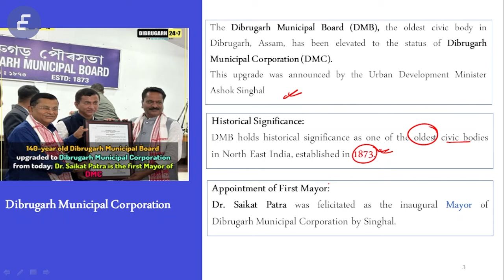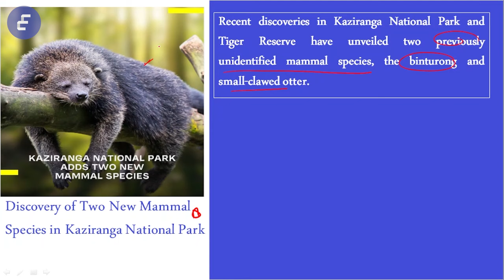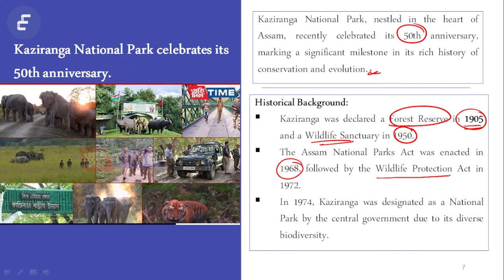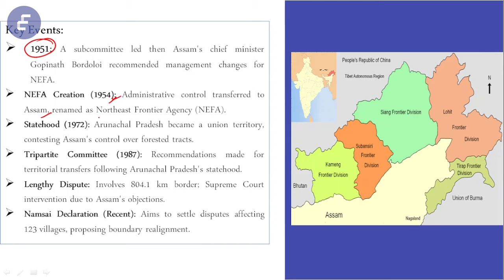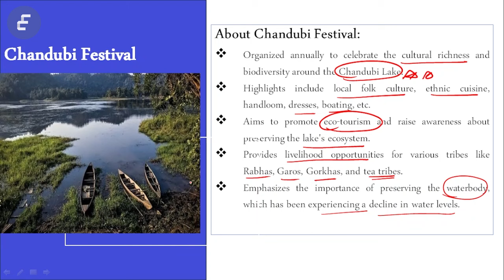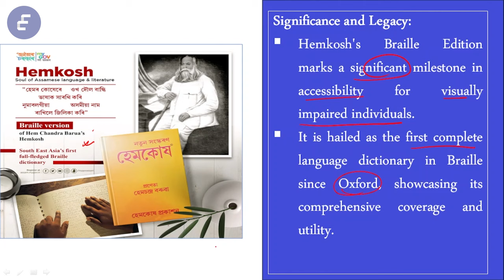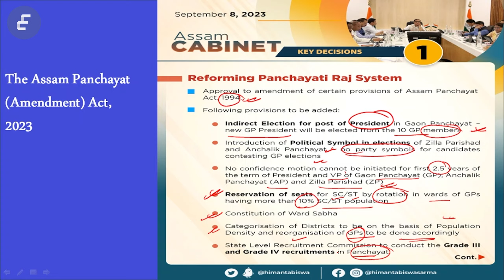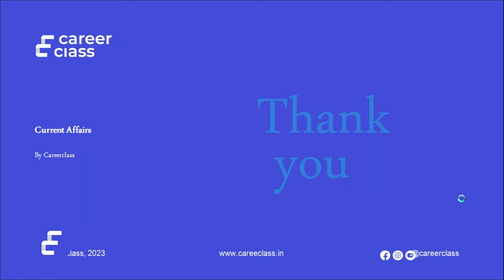Assam Current Affairs Compilation for APSC Prelims 2024 | Important Topics Part-5 | CareerClass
The Dibrugarh Municipal Board has been elevated to the status of Dibrugarh Municipal Corporation, marking a significant development in Assam's civic structure. The historical significance of the DMB dates back to its establishment in 1873.

Xako, organized by Srimanta Foundation, aims to foster cultural unity and strengthen ties among diverse ethnicities and communities in Assam, showcasing linguistic diversity through the invocation 'Tumi Chitta Vritti Moro.'

Kaziranga National Park celebrated its 50th anniversary, highlighting its journey from a Forest Reserve in 1905 to a UNESCO World Heritage Site in 1985. The park recently unveiled two new mammal species, the binturong and small-clawed otter.

The Namsai Declaration, signed by Assam Chief Minister Himanta Biswa Sarma and Arunachal Pradesh Chief Minister Pema Khandu, aims to resolve inter-State border disputes affecting 123 villages with a proposed boundary realignment.

Chandubi Festival emphasizes cultural richness and biodiversity around Chandubi Lake, promoting eco-tourism and raising awareness about preserving the lake's ecosystem. The festival also commemorates the lake's formation during a massive earthquake in 1897.

Hemkosh's Braille Edition sets a Guinness World Record as the largest bilingual Braille dictionary, comprising over 90,000 words across more than 10,000 pages, promoting accessibility for visually impaired individuals.

The Northeast Gas Pipeline Grid Project, part of the Pradhan Mantri Urja Ganga Gas Pipeline Project, aims to connect Guwahati to major Northeast cities, covering 1,656 km and facilitated by Indradhanush Gas Grid.

The Assam Panchayat (Amendment) Act, 2023, brings reforms to the Panchayati Raj system, introducing indirect elections, political symbols, and reservation of seats for SC/ST. It also mandates a State Level Recruitment Commission for Grade III and IV recruitments in Panchayats.

The introduction of EVM in Panchayat Elections, District Delimitation Commission, and educational qualifications for GP, AP/ZP members are part of the comprehensive reforms outlined in the Act.